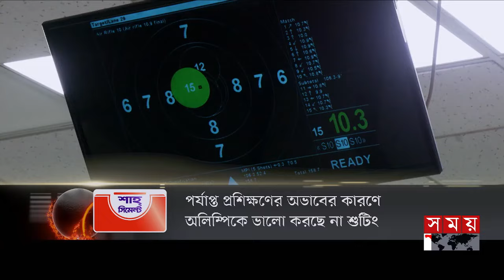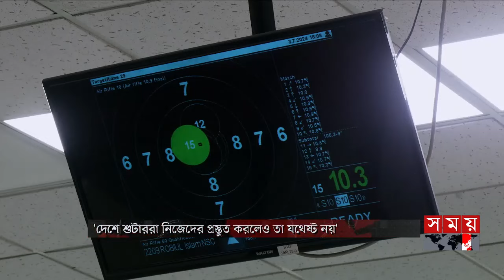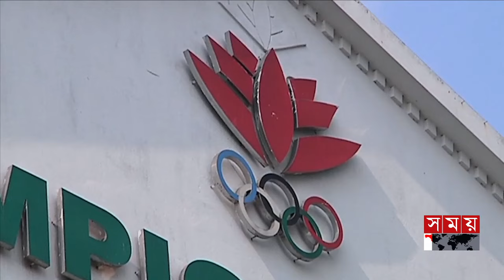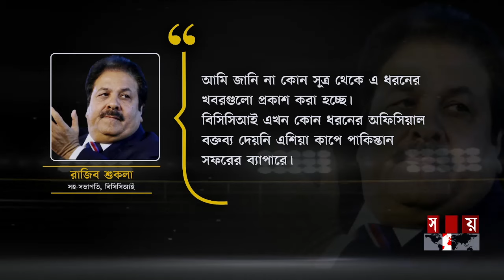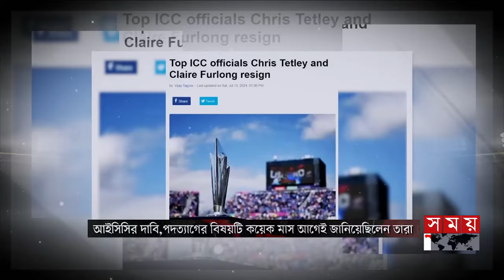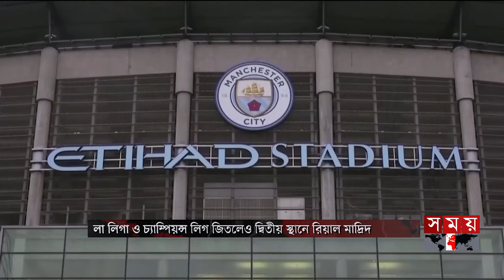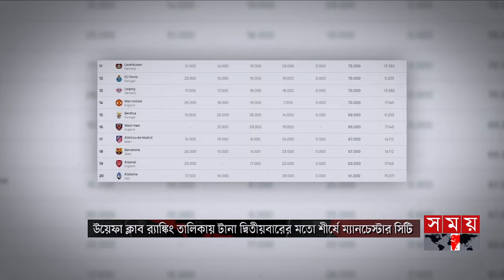খেলার সময় | রাত ১২টা | ১৪ জুলাই ২০২৪ | Somoy TV Sports Bulletin 12am | Latest Sports News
Somoy TV: t.ly/Se1z
Somoy TV Bulletin: t.ly/iqIq
Somoy Entertainment: t.ly/3dWC
Somoy Sports: t.ly/iASp
SOMOY TV ISLAMIC: t.ly/zU6a

Somoynews.tv: t.ly/Y7ab
খেলার সময়: t.ly/xJ5H
সময়ের গল্প: t.ly/EW3M
এ সময়ের বাণিজ্য : t.ly/m3ir

Groups:
Somoy TV (Official)✅: t.ly/ajiO
Somoy Entertainment✅: t.ly/8CLh
Somoy Business✅: t.ly/4xaJ